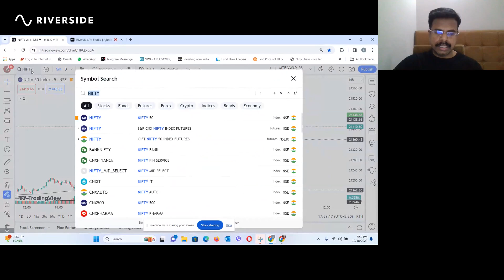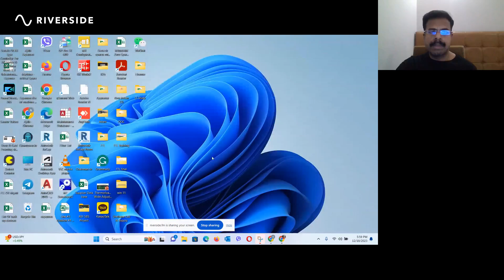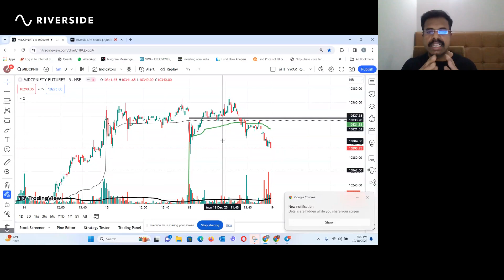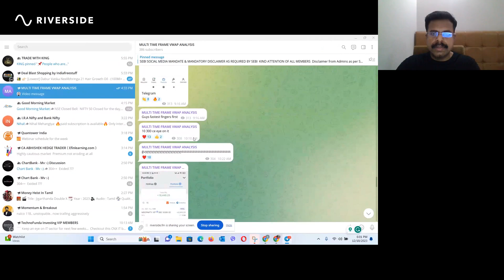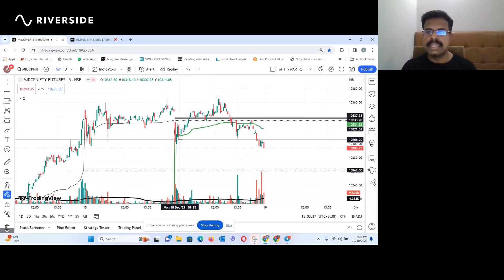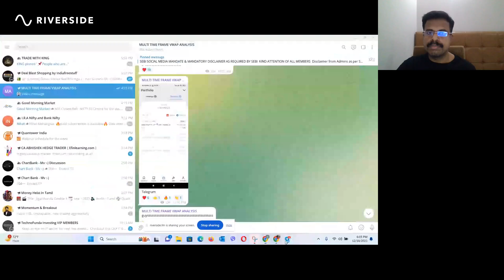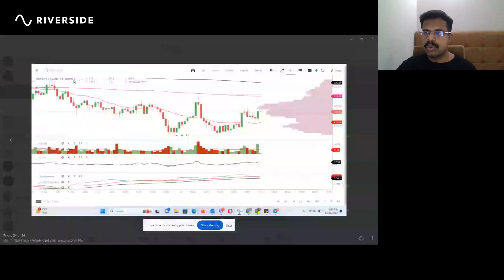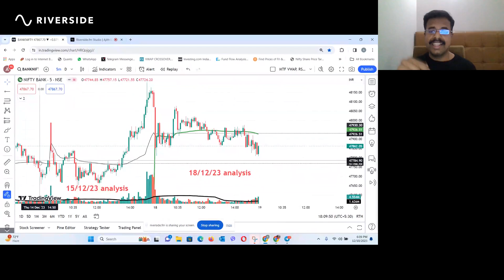Nifty Midcap Fire Expiry I 10300 CE Rs 11 to Rs 40 I Multi time frame vwap analysis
Technical analysis
Trading
Forex trading
Stock trading
Financial markets
Volume analysis
VWAP
Price action
Indicators
Trading strategies
Support and resistance levels
Trend identification
Trade entry and exit
Investment analysis
Financial education.
vwap indicator
vwap trading
vwap explained
Renaissance Technologies
Quantitative investing
Investing legends
Wall Street billionaires
Trading algorithms